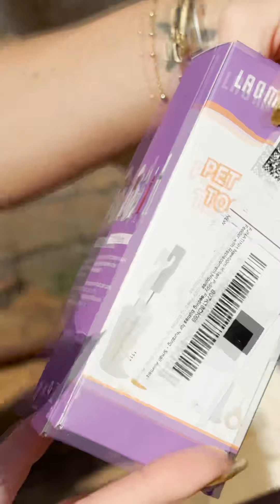AMAZON UNBOXING WITH ANIMALS‼️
Unboxing your Amazon wishlist donations makes it so much more interesting when we do it with our animals😂
Thank you to anyone who donates from our wishlist